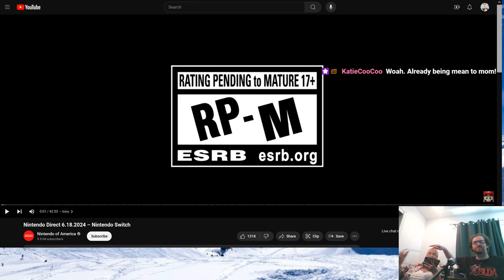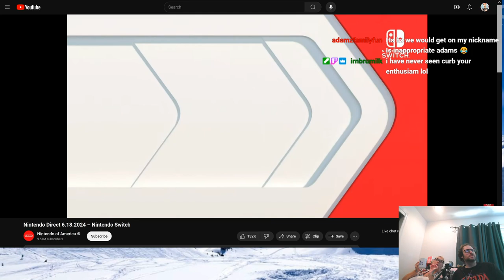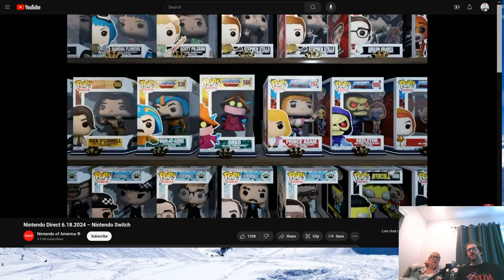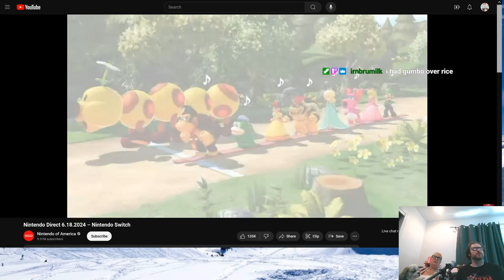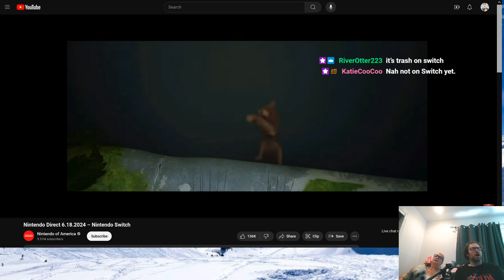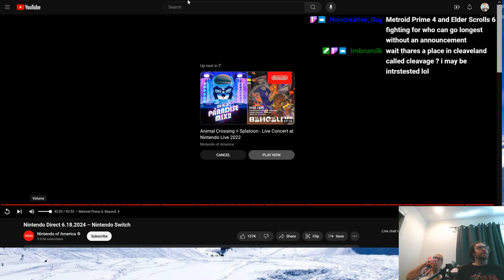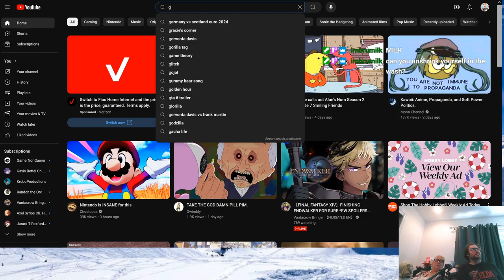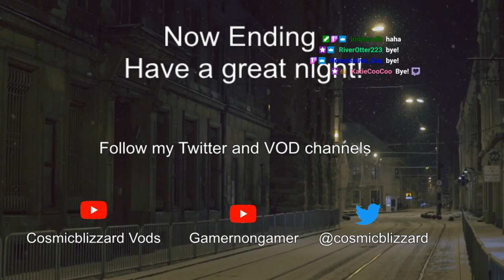I Showed My Mom The Nintendo Direct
Original stream title: Nintendo Direct Day with mom! No spoilers, I haven't watched it yet!

Everything announced at the Nintendo Direct:
Mario & Luigi: Brothership
November 7, 2024
Nintendo World Championships: NES Edition
July 18 (known)
Fairy Tail 2
Winter
Fantasian: Neo Dimension
Holiday 2024
Switch Sports Basketball
Summer 2024
Mio: Memories in Orbit
2025
Disney Illusion Island update
Today
Hello Kitty Island Adventure
Next year
Looney Tunes: Wacky World of Sports
2025
Among Us update
Today
Farmagia
November 1, 2024
Donkey Kong Country Returns HD
January 16, 2025
Dragon Quest 3 HD-2D Remake
November 14, 2024
Dragon Quest 1+2 HD-2D Remake
2025
Funko Fusion
June 27, 2024 (known)
The New Denpa Men
July 22, 2024
Metal Slug Attack Reloaded
Today
Darkest Dungeon II
July 15, 2024
Out on Nintendo Switch Online today
The Legend of Zelda: A Link to the Past: Four Swords
Turok: Dinosaur Hunter
Perfect Dark
Phantom Brave: The Lost Hero
2025
Marvel vs Capcom Fighting Collection: Arcade Classics
2024
Super Mario Party: Jamboree
Switch Lite same day
Just Dance 2025
October 2025
LEGO Horizon Adventures
Holiday 2024
Stray
Holiday 2024
Tales of the Shire
Holiday 2024
Ace Attorney Investigations Collection
September 6, 2024
The Hundred Line
Early 2025
Romancing SaGa 2: Revenge of the Seven
October 24, 2024
Metroid Prime 4: Beyond
2025